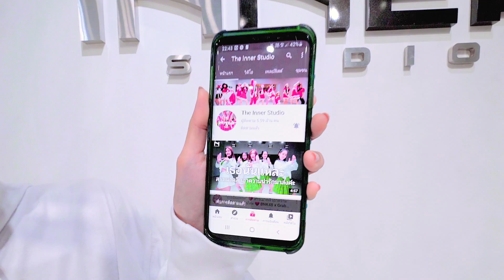INNER KIDS │TOUCH - KATSEYE